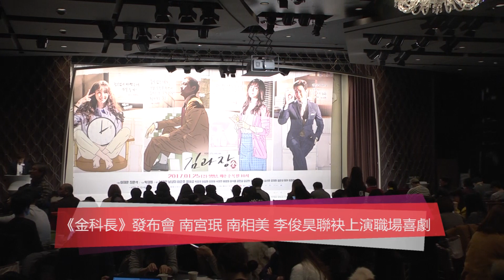【3年前】《金科長》發佈會 南宮珉 南相美 李俊昊連袂上演職場喜劇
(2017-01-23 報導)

1月23號下午，在首爾時代廣場，舉行了KBS電視劇《金科長》的製作發表會。
該劇由南宮珉、南相美、2PM成員李俊昊、鄭惠成等人主演。該劇主要講述了信奉原則主義的會計師入職某公司擔任科長後，爲守護公司而與公司內部惡勢力對抗的故事，是一部職場喜劇，四位主演聯手呈現的這部職場喜劇 會給觀衆帶來怎樣的爆笑場面，引發期待。